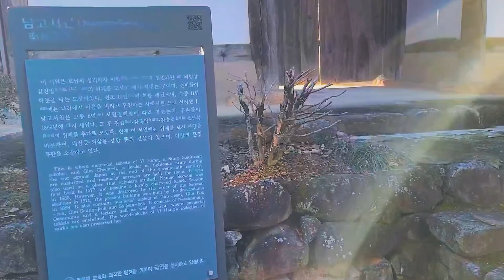소박해서 더 아름다운, 정읍 북면 남고서원